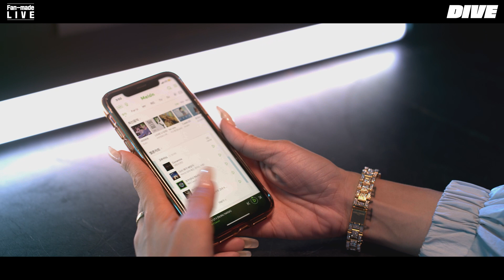텐션 폭발 제시BAR 오픈 임박! 🍷 [Fan-made LIVE]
파워풀한 퍼포먼스와 감동, 텐션 폭발 토크쇼까지
제시만의 매력 넘치는 제시BAR 드디어 오픈!

팬들이 직접 만드는 Well-made 랜선 LIVE🎙
Fan-made LIVE 시즌 ✌

피아노 치던 11살 현주에게 보내는
제시의 진심어린 응원, STAR🌟 라이브 무대부터
포스로 가득 채운 눈누난나 솔로 버전
그리고 텐션 폭발 제시의 Fan-made TALK 까지!

풍성한 볼거리와 함께 2번 찾아올
제시의 Fan-made LIVE!
DIVE 앱에서 2배 더 즐겁게 만나보세요🔥

[제시BAR🍷 Fan-made LIVE 메뉴]
1. STAR / 09. 11(금)
2. 눈누난나 / 09. 16(수)
3. Fan-made TALK / 09. 16(수)